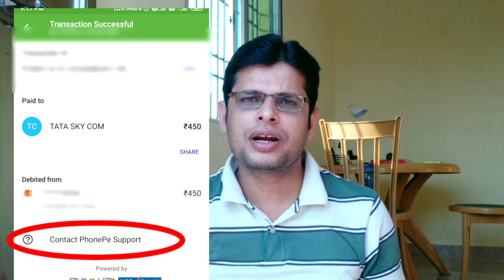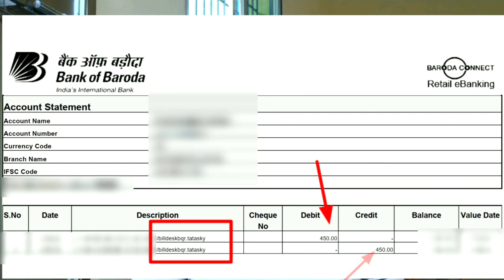PhonePe Recharge Failed but Money Deducted | My Experience with PhonePe Failed Transaction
I faced a PhonePe failed recharge problem recently. The amount was deducted from my bank account, but the recharge was not successful. After taking a step from my side, I got my refund within 24hrs.

मैंने हाल ही में एक PhonePe failed recharge समस्या का सामना किया। मेरे बैंक खाते से राशि काट ली गई थी, लेकिन रिचार्ज सफल नहीं था। अपनी तरफ से एक कदम उठाने के बाद, मुझे 24 घंटे के भीतर अपना रिफंड मिल गया।

यह चैनल एक सफर है Ignorance से AWARENESS तक, आइए साथ चलते हैं।

Our content is intended to provide educational information only. It should not be considered as professional advice. You can do your research before making a decision based on your circumstances.

We do not accept any responsibility or liability for the accuracy, completeness, legality, or reliability of the information contained in this video.

'MKN Tuber' द्वारा व्यक्त विचार और राय व्यक्तिगत अनुभव और अनुसंधान पर आधारित हैं। शोध इंटरनेट, पुस्तकों और अन्य भरोसेमंद स्रोतों से किया जाता है। यद्यपि यह सुनिश्चित करने के लिए सर्वोत्तम प्रयास किए जाते हैं कि जानकारी सटीक और अद्यतित है, कभी-कभी अनजाने में त्रुटियां हो सकती हैं।